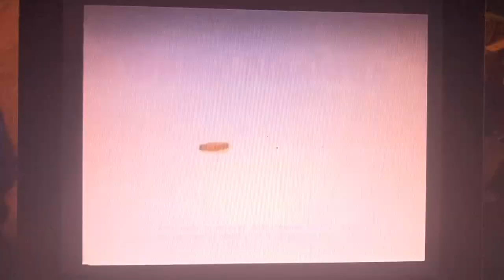December 14, 2023